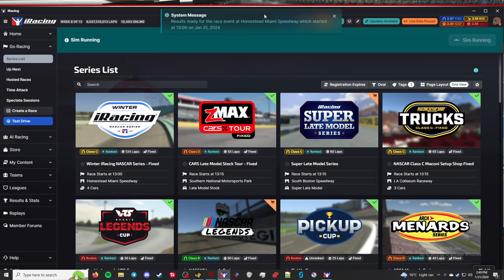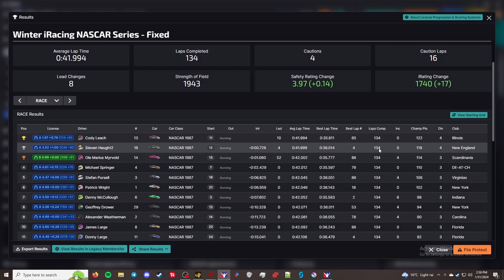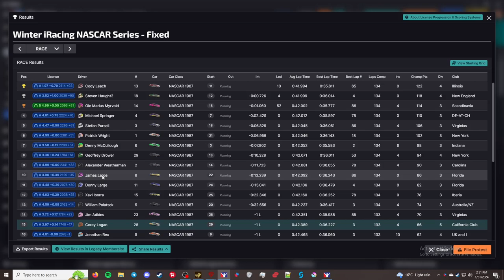Winter iRacing NASCAR Series Fixed - Miami Motor Speedway - "Up and Down Race"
This is the Winter iRacing NASCAR Series Fixed in iRacing. This week's track is Miami Motor Speedway. I am racing the NASCAR Chevrolet Monte Carlo - 1987.